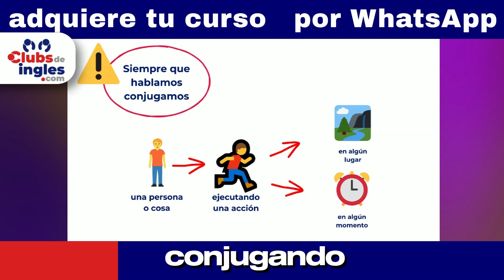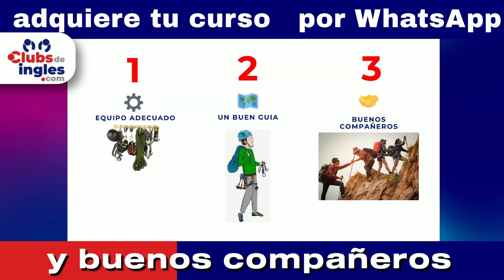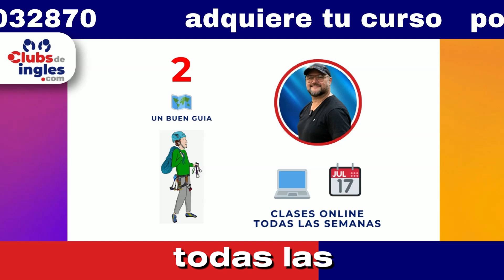Que es Ingles Visual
Hola, les presento a Manuel Recinos. Él es el fundador de Clubs de Inglés punto com y un educador creativo con una misión clara: enseñarte a aprender inglés en tan solo 100 días.

Hemos desarrollado una ruta al éxito que te llevará a alcanzar lo que siempre has deseado. Si no sabes por dónde empezar, si sientes que aprender inglés es una tarea abrumadora, o si no tienes quien te guíe ni sabes qué herramientas usar, este es el método que te llevará a la cima. Estamos convencidos de que hay un camino al éxito y estamos aquí para mostrártelo.

En tan solo tres meses, podrás lograrlo. Para comenzar, queremos que entiendas algo fundamental: cuando hablas, siempre estás conjugando. La conjugación es simplemente una acción ejecutada por una persona o cosa en un momento o lugar específico.

En inglés, solo existen 25 formas de conjugar, y si aprendes estas 25 formas, podrás dominar el idioma.

Para alcanzar la cima, necesitas tres cosas fundamentales: el equipo adecuado, un buen guía y buenos compañeros.

El método de inglés visual que te presentamos será tu equipo adecuado. Este método consiste en un kit de tarjetas que contiene los 100 verbos más utilizados del idioma inglés, junto con audios y pronunciaciones escritas para facilitar el aprendizaje. Además, incluye las 25 formas de conjugación, lo que hace que aprender inglés sea más fácil de lo que jamás hayas imaginado.

Como parte de este equipo, también obtendrás acceso a un curso en línea que hemos desarrollado durante más de tres años. Todo el contenido está organizado paso a paso para que te resulte increíblemente fácil aprender. El curso es accesible desde cualquier dispositivo, permitiéndote visualizar el inglés de una manera totalmente nueva.

Con más de cinco años de experiencia y alumnos en toda Latinoamérica, seremos tus guías. Además, ofrecemos clases de apoyo gratuitas todas las semanas. Estas lecciones, que duran una hora, incluyen 20 minutos de conceptos básicos, 20 minutos de práctica, y 20 minutos de actividades interactivas como escuchar música, ver videos, y lecturas guiadas de libros de alto impacto.

Por último, no estarás solo. Formarás parte de una comunidad internacional con más de mil miembros de toda Latinoamérica, desde México hasta Chile.

Estamos seguros de que este método, junto con la comunidad y las clases de apoyo, te ayudará a alcanzar tu meta de aprender inglés, sin importar cuán difícil te haya parecido antes. Si estás en Guatemala, puedes obtener el kit de tarjetas físicas, el curso online, acceso a la comunidad internacional y las clases de apoyo por solo 249 quetzales. Si estás en otro país, tienes acceso al curso online, la comunidad y las clases de apoyo por solo 24 dólares durante seis meses.

No dejes pasar esta oportunidad. ¡Contáctanos ya y empieza tu camino con el método de inglés visual de Clubs de Inglés!